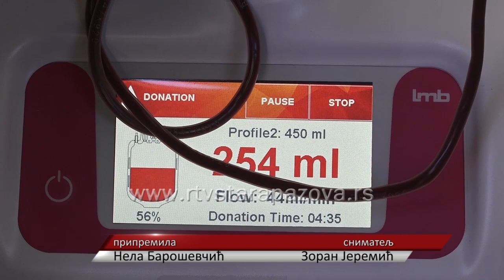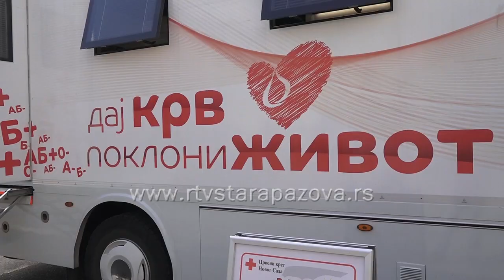Dobrovoljno davanje krvi u staropazovačkoj opštini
Tokom letnjih meseci rezerve krvi su uglavnom na minimumu. Teško se podmiruju dnevne potrebe, pa često za neke intervencije porodica i prijatelji treba da obezbede krv. Zbog letovanja i godišnjih odmora manje je i dobrovoljnih davalaca. Svaka zdrava osoba, makar povremeno, trebalo bi dobrovoljno da da krv. Ovaj vid davalaštva je višestruko koristan. Human je jer bolesnima omogućava lečenje, a neretko i spas od sigurne smrti. Ekipa RTV STP posetila je Crveni Krst u staropazovačkoj opštini i razgovarala o ovoj temi sa Jasnom Petrović Živković, stručom saradnicom istog.